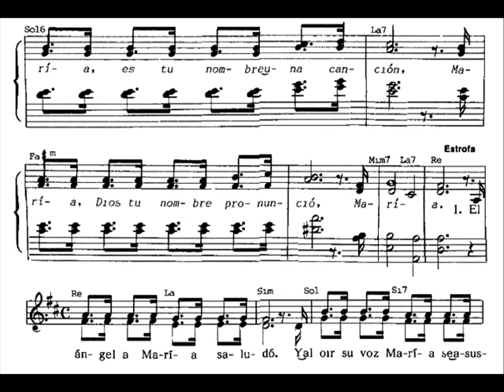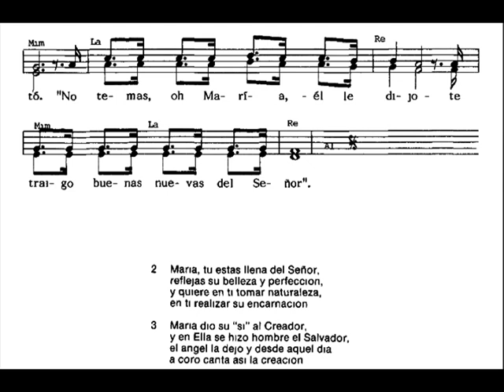María, Ángel Palacios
MARÍA
ÁNGEL PALACIOS
CANTOS A MARÍA
MI CORAZÓN ESTÁ EN FIESTA
ESPAÑA 1987